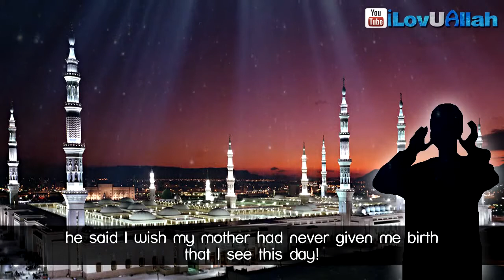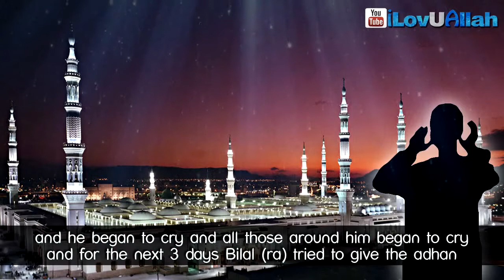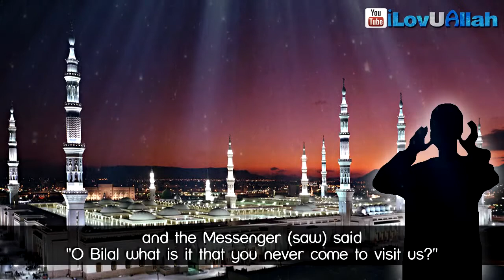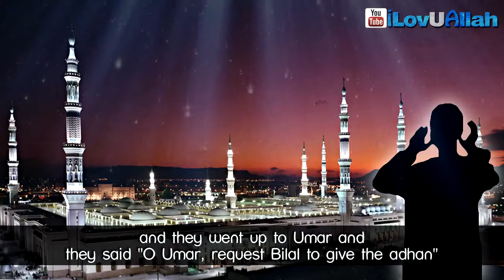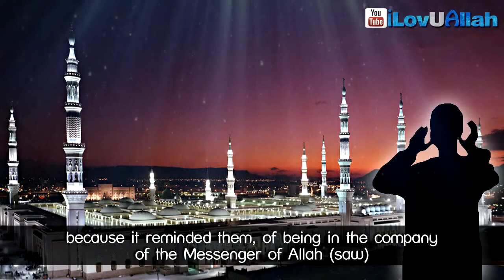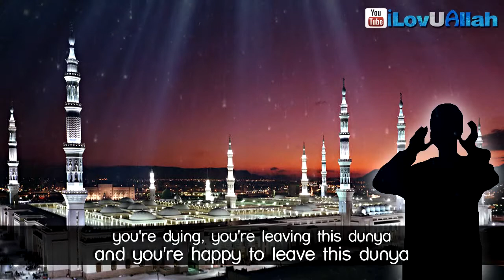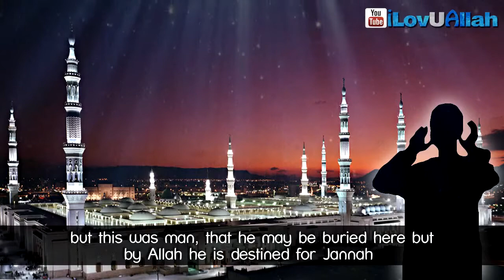True Love For The Messenger ᴴᴰ ┇ Extremely Emotional ┇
Shaykh Zahir Mahmood beutifully explained Love Of Bilal For Muhammad (saw) ᴴᴰ |  by Shaykh Zahir Mahmood ┇Emotional  and very Powerfull Reminder.

Bilal ibn Rabah was one of the most trusted and loyal Sahabah (companions) of the Islamic prophet Muhammad(saw). He was born in Mecca and is considered as the first muezzin, chosen by Muhammad himself.He was known for his beautiful voice with which he called people to their prayers. He died in 640, when he was just 57 years old.

Assuming you have any Relevant issues With regards to oin our free Online youtube Channel to begin a Journey of lifetime to understand Quran & Islam in the most state of the Art way possible In sha Allah: Watch All illustrations done to-date.
Everybody here Wish you Enjoy Checking out this Video Clip. Our way of declaring Thanks, we will Give you, 100% Zero Cost
For people with any Concerns In relation to oin our free Online youtube Channel to begin a Journey of lifetime to understand QurShaykh Zahir Mahmood beutifully explained Love Of Bilal For Muhammad (saw) ᴴᴰ | Emotional  and very Powerfull Reminder, an & Islam in the most state of the Art way possible In sha Allah: Watch All illustrations done to-date